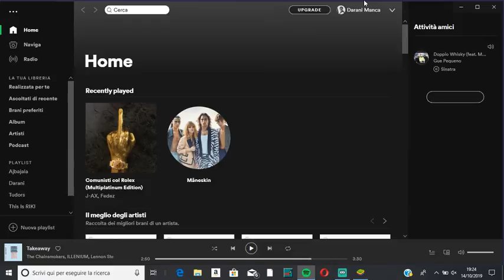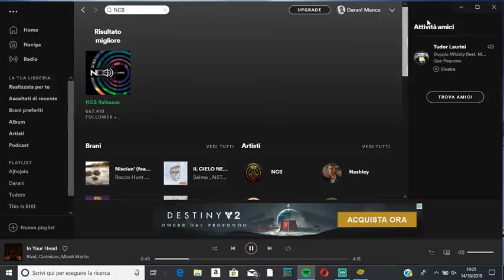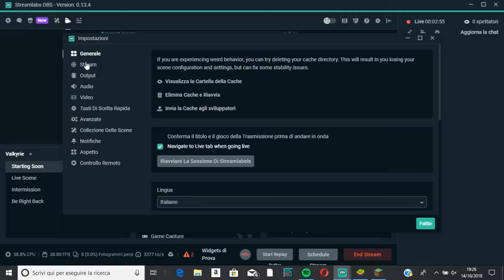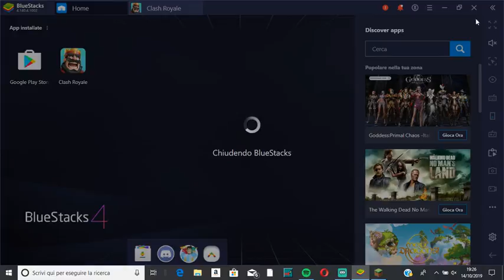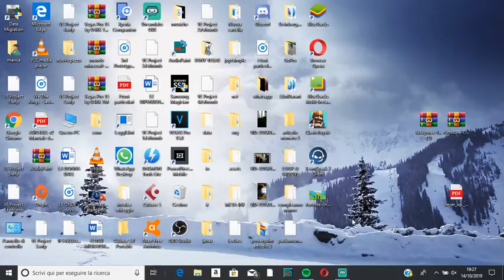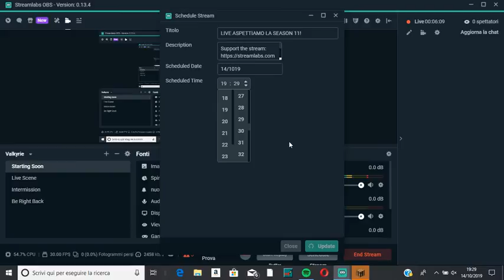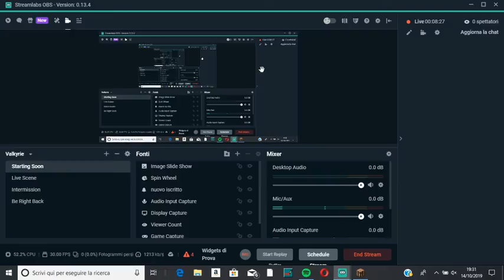PRIMA LIVE DEL CANALE